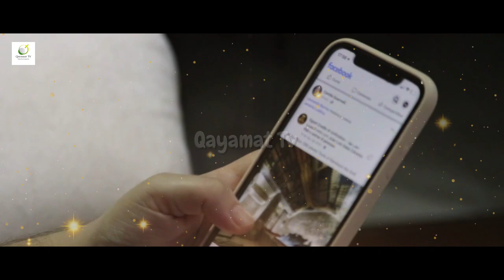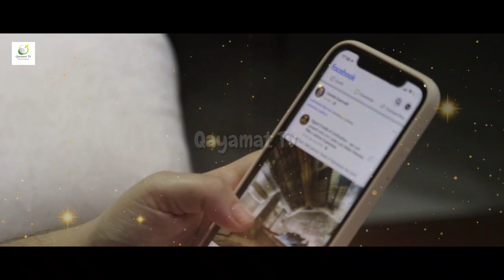Dajjal Ka Qaid Khana Kahan Hai | Dajjal Ka Jazira | Dajjal Ka Zahoor | Dajjal ka Fitna|Qayamat Tv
Dajjal Ka Qaid Khana Kahan Hai | Dajjal Ka Jazira | Dajjal Ka Zahoor | Dajjal Kon Hai | |Qayamat Tv